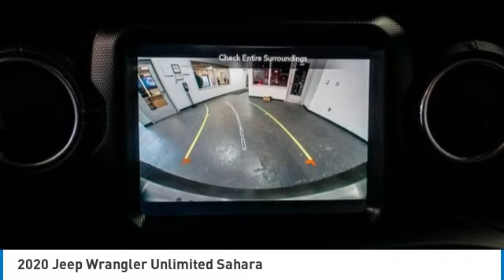2020 Jeep Wrangler LW294133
2020 Jeep Wrangler Unlimited Sahara

ocean blue metallic clearcoat 2020 Jeep Wrangler Unlimited Sahara BACKUP CAM & NAVIGATION 4WD 8-Speed Automatic 2.0L I4 DOHC 1-Year SiriusXM Guardian Trial, 4G LTE Wi-Fi Hot Spot, 5-Year SiriusXM Traffic Service, 5-Year SiriusXM Travel Link Service, 8.4 Radio & Premium Audio Group, 8.4 Touchscreen Display, ABS brakes, Alpine Premium Audio System, Auto-Dimming Rear-View Mirror, Body Color 3-Piece Hard Top, Cold Weather Group, Driver door bin, Emergency/Assistance Call, For Details, Visit DriveUconnect.com, Front anti-roll bar, Front Bucket Seats, GPS Navigation, HD Radio, Heated door mirrors, Heated Front Seats, Heated Steering Wheel, Heavy Duty Suspension w/Gas Shocks, Integrated roll-over protection, Integrated Voice Command w/Bluetooth, Leather steering wheel, Leather Trimmed Bucket Seats, Non-Lock Fuel Cap w/o Discriminator, Occupant sensing airbag, Panic alarm, Power door mirrors, Radio: Uconnect 4C Nav w/8.4 Display, Remote keyless entry, Security system, SiriusXM Traffic Plus, SiriusXM Travel Link, Steering wheel mounted audio controls, Stop-Start Dual Battery System, Wheels: 18 x 7.5 Polished w/Gray Spokes.brbrRecent Arrival! Odometer is 10110 miles below market average!brPriced below KBB Fair Purchase Price!